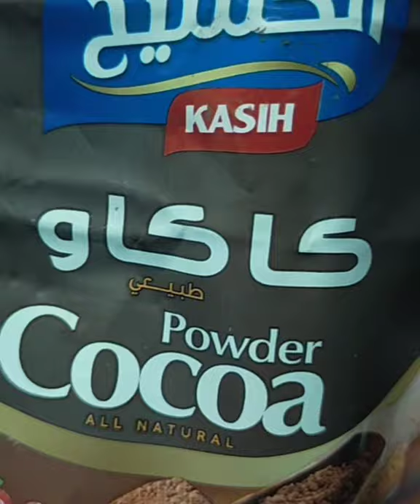Caramel Chocolate Bread Pudding/Eggless & Without Oven/EP:102🌹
Caramel Chocolate Bread Pudding#Eggless & Without Oven#/swapna'svlog#